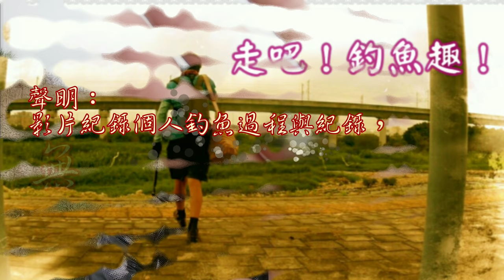看似完美的釣點,結果...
今日來到幾個點看看,許多點都已經消失,只能另尋他處,看到一個看似很棒的釣場下去一探究竟吧!!